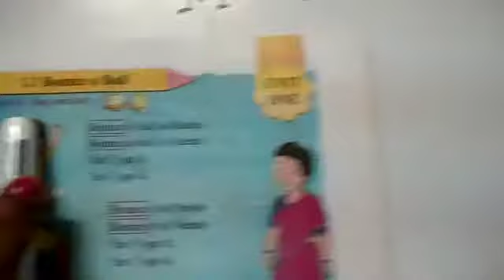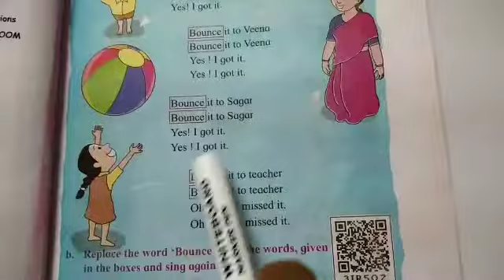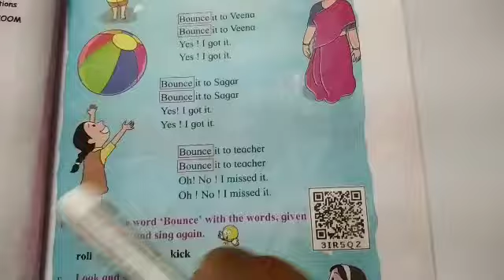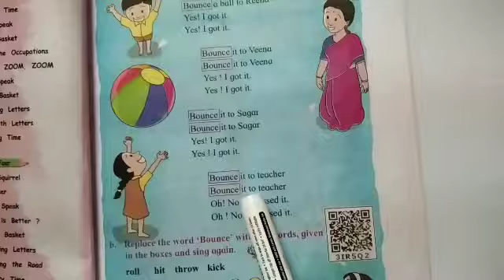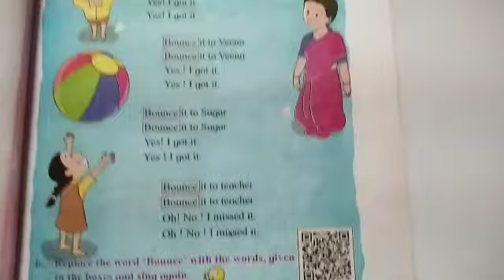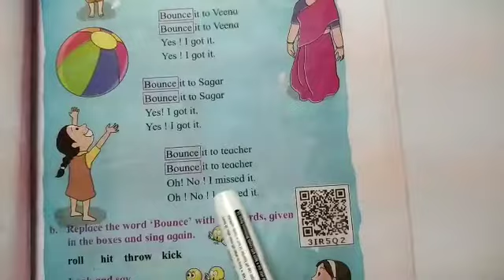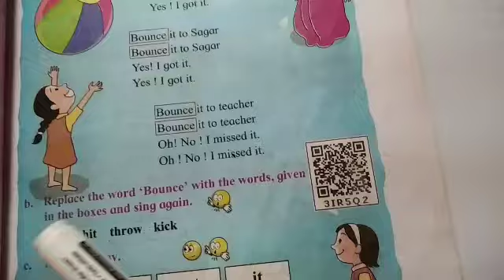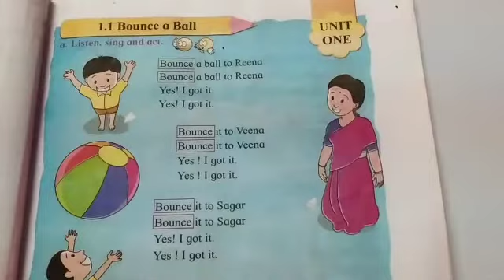std 2 English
1.1 Baunce a boll